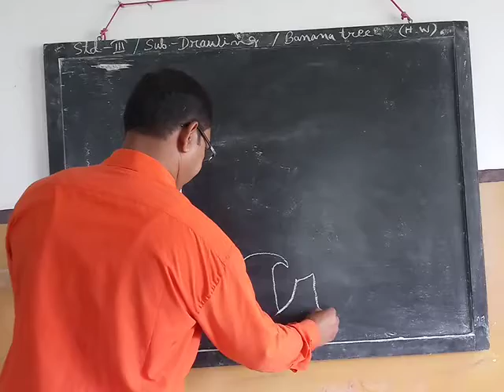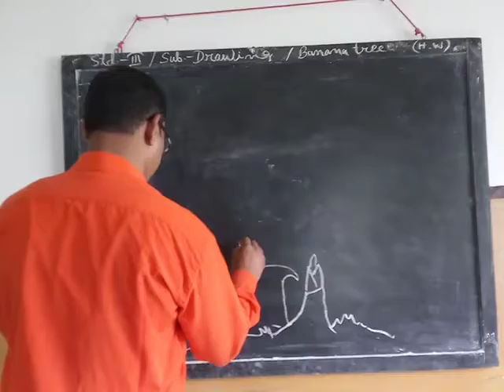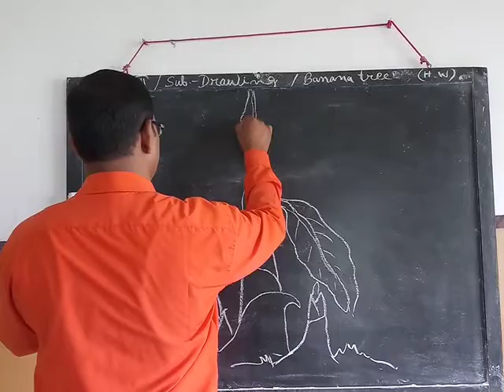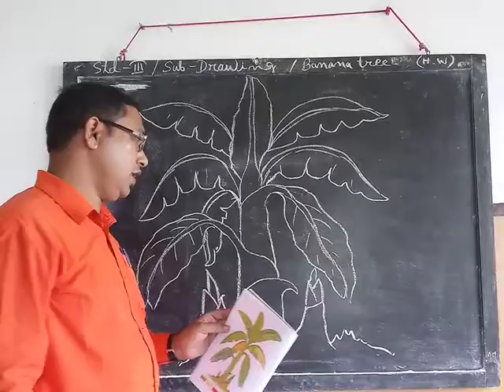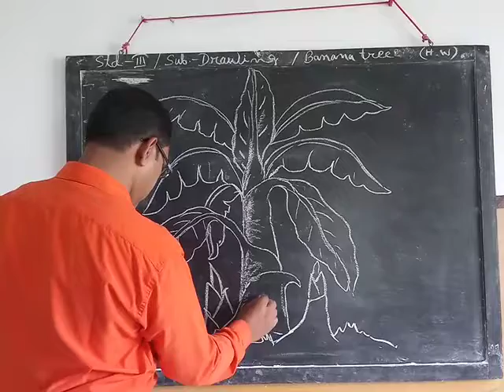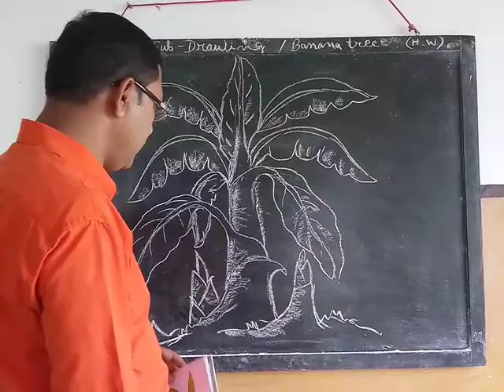Std III Drawing 04 08 20